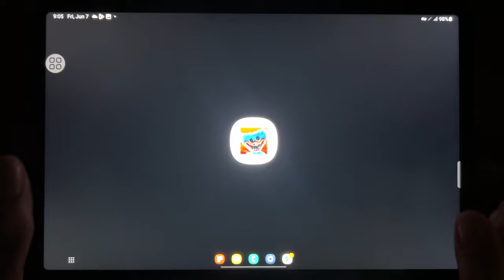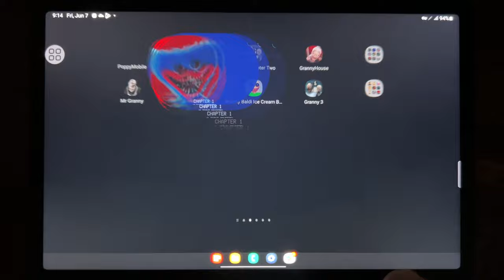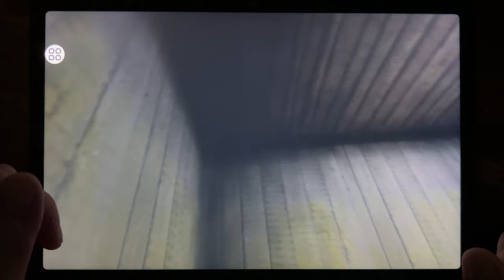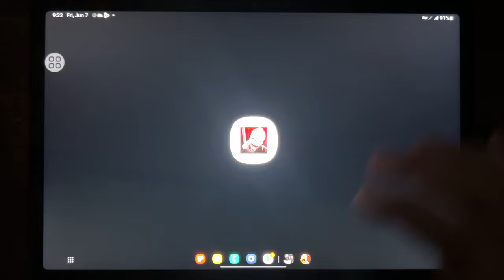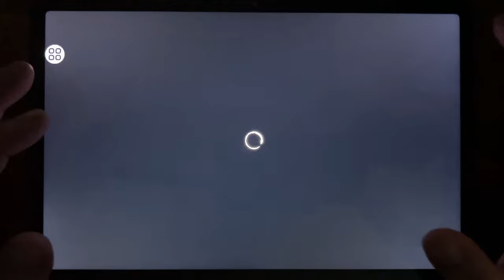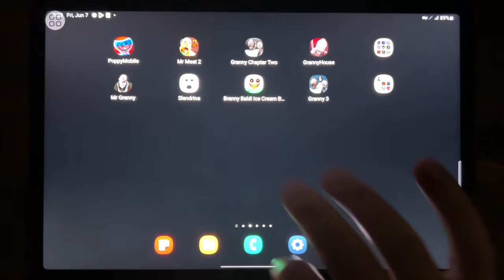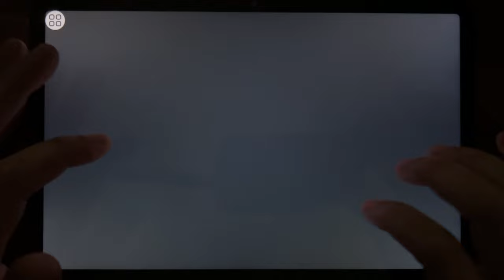Poppy Mobile, Mr Meat 2, Granny 2, Granny House, Mr Granny, Slendrina, Branny...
Poppy Mobile, Mr Meat 2, Granny 2, Granny House, Mr Granny, Slendrina, Branny Baldi Ice Scream Basics, Granny 3